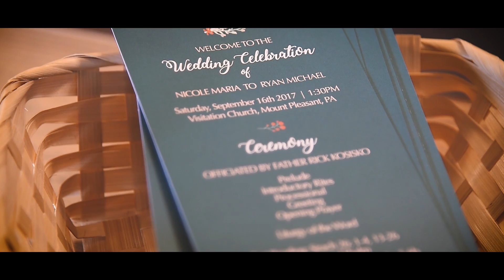Ryan & Nicole's Wedding Film - September 16, 2017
This was a wedding video that I knew I had to toss a bit of fun into.  The wedding was held in Mt. Pleasant, Pa.  Enjoy!